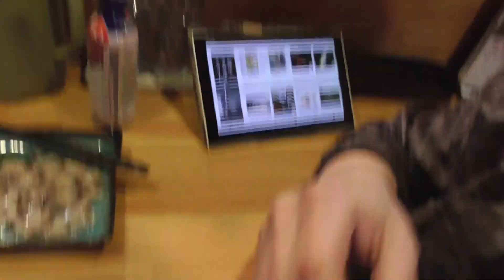【ナマコ】赤ナマコ売ってたのでダイエット食にしてみました＾＾(笑)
なべちゃんねるTVに出る事になりましたΣ(･ω･ﾉ)ﾉ！
2月3日(水)　19時～20時放送　TUFふくしまSHOW
皆様是非ご視聴くださいm(__)m

福島県南相馬市鹿島区寺内字大谷地１４５－２
※只今福島県より営業時間短縮要請が出ているので
令和３年1月13日～2月7日までの期間下記の通り営業致します。